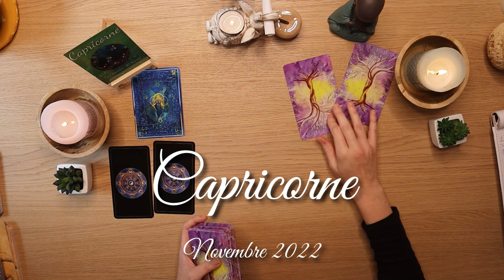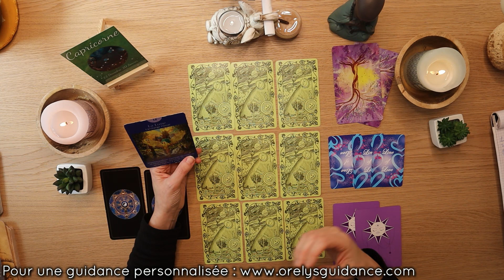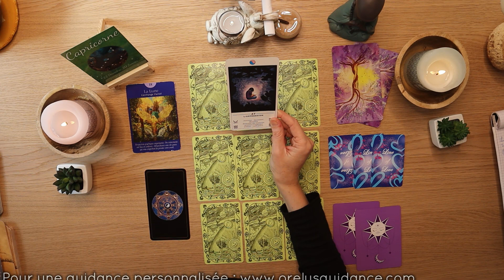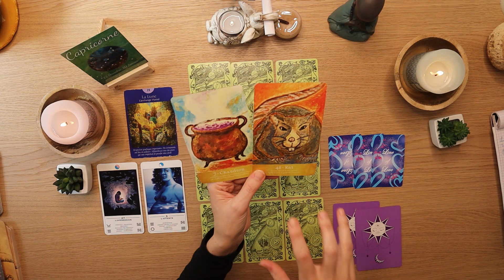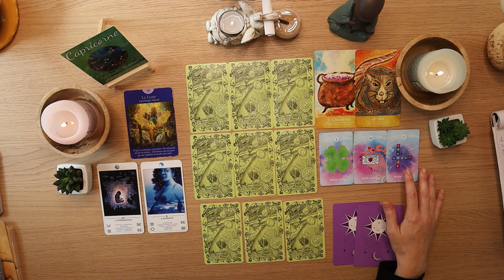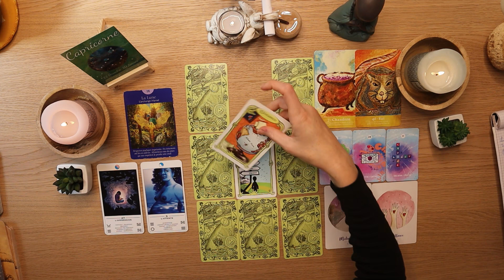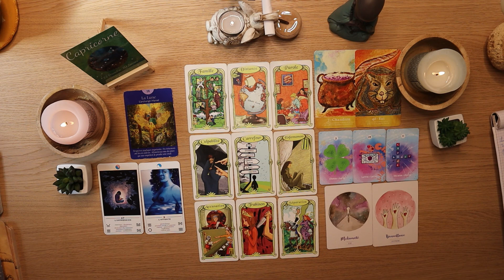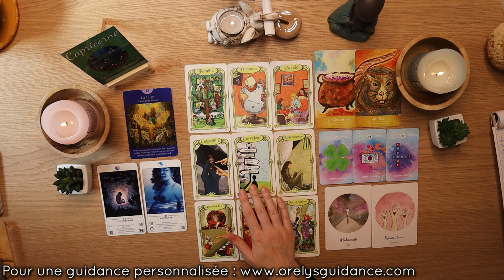♑ Capricorne Novembre 2022♑ ✨A la croisée des chemins✨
⬇️⬇️⬇️  Cliquez ici pour plus d'informations  ⬇️⬇️⬇️
💖Orelys 💖

💜Orelys💜